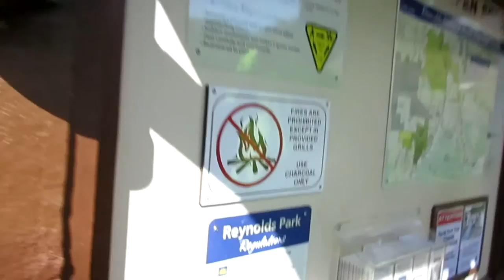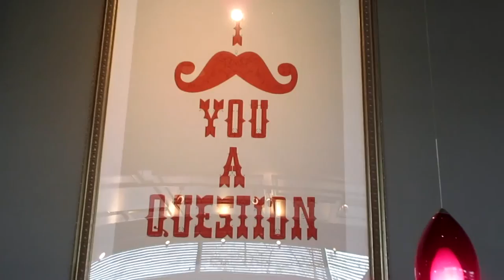I Ran Into A Display While Vlogging 💙 I Am Kristin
My boyfriend and I decided hike in Reynolds park.  We got up extremely early and then stopped so Matt could get a breakfast burrito.  I don't know how he can eat those so early in the morning.  We ended up doing 15,000 steps and a little over 6 miles.  What a great way to start the day, with a little exercise.

We then went to Murdochs where I ran into a display lol. We ended the day by stopping by Red Robin's for Gracie's birthday dinner where I recorded her being embarrassed by the staff singing to her.  That was a fun day!

Vlog #2

REYNOLDS PARK:
13581 South Foxton Road, Aspen Park
Reynolds Park provides two special outdoor experiences. On the west side of South Foxton Road, hiker and equestrian trails allow visitors to climb to scenic overlooks. On the east, multiple-use trails connect to the Idylease Campground for permitted camping and access to the North Fork Trail.

Once a stop for pack trains traveling between Denver and Leadville and later a dude ranch, Reynolds Park caters today to recreationists who savor the foothills at their finest. Hike or horseback ride to Eagle’s View and take in Pikes Peak and the Continental Divide, or meander on lower-elevation trails past wildflowers that dazzle in spring and summer.

Mountain bikers are welcome to explore the east side of South Foxton Road and connect to a 9.3-mile trail that originates at the parking lot and terminates at the South Platte River, allowing access to the Colorado Trail. Trails on the west side of Foxton Road remain hiker and equestrian only.

Shot with a Canon 70D / Canon ELPH 350